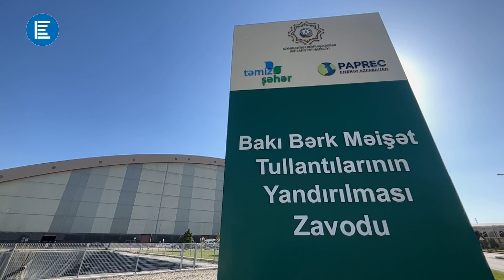What's going on with your trash? Europe's most modern household waste incineration plant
Baku Solid Waste Incineration Plant is the largest plant of its kind in Eastern Europe and the CIS. By burning waste, the company also generates electricity. About 800,000 tons of solid household waste are generated in Baku annually, of which about 500,000 tons are burned at this plant.

The video was provided by our partner: Iqtisadiyyat TV